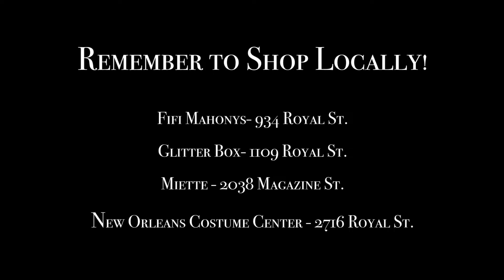URGENT Mardi Gras PSA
What TO and what NOT TO wear at a Mardi Gras Ball